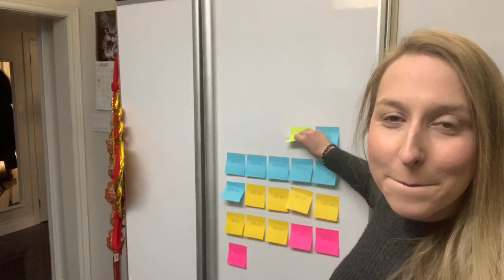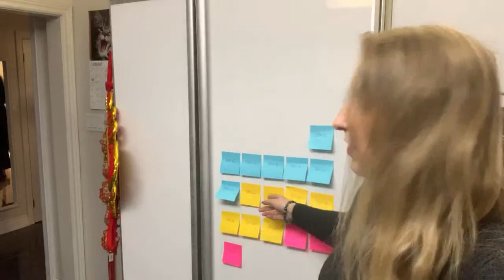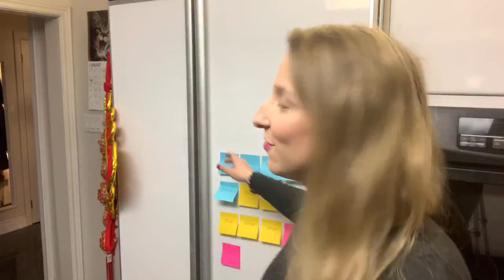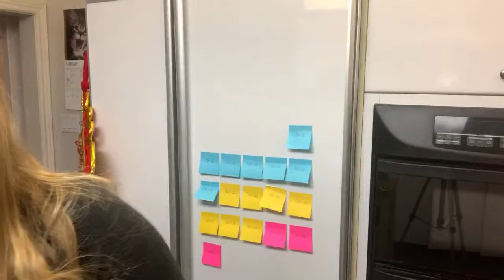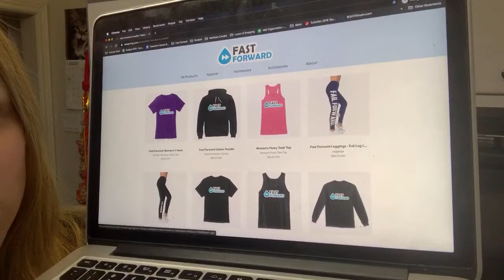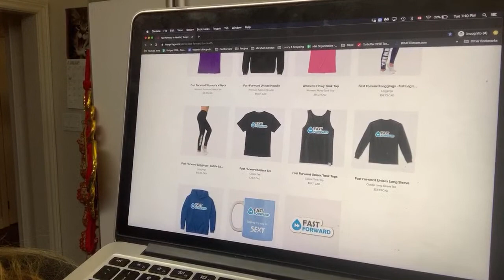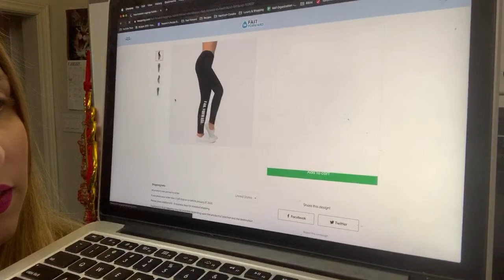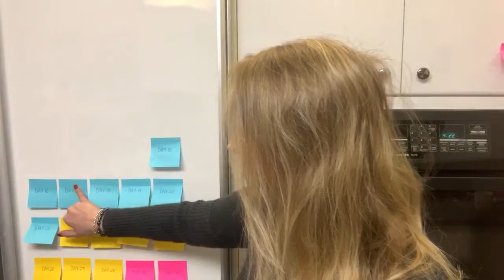Day 14 Water Fasting Check-In + Super exciting news!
JOIN OUR FREE COMMUNITY: WATERFASTINGFORUM.COM

The Obesity Code: Unlocking the Secrets of Weight Loss
by Dr. Jason Fung

If you feel like supporting our incredible Fast Forward to Health community and help me spread awareness about fasting, continue creating content, you can click below to donate a small amount (anything helps - even under $5)

NATURAL SWEETENER I LIKE

BOOKS

Brain over Binge by Kathryn Hansen

The Complete Guide to Fasting: Heal Your Body Through Intermittent, Alternate-Day, and Extended by Dr. Jason Fung

FASTING SUPPLEMENTS
Supplements & Electrolytes:

Bragg Apple Cider Vinegar (With the Mother)

Men’s Multivitamin

Biotin (For Hair Loss Prevention)